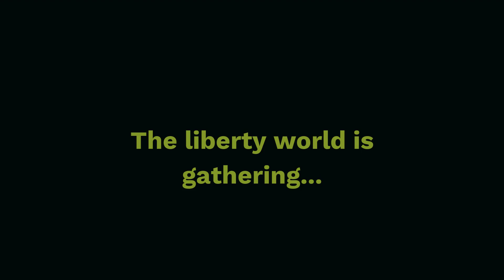FreedomFest 2021 - JP Sears, Dave Rubin, Ayaan Hirsi Ali, Larry Elder, Tom Woods, Justin Amash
The speaker Lineup for FreedomFest 2021, July 21 - 24, at Mount Rushmore, South Dakota, is growing! Check out the details at FreedomFest.com.

Topics on bitcoin, gold, economy, pandemic, immigration, drug legalization, freedom of education and school choice, elections, feminism, the constitution, health, and philosophy, science, technology.

The Anthem Film Festival is included in your pass and celebrates its 10th anniversary this year!